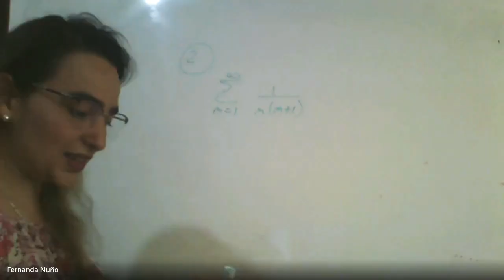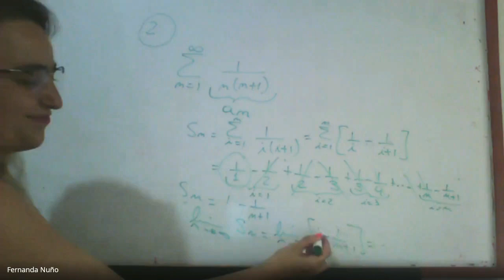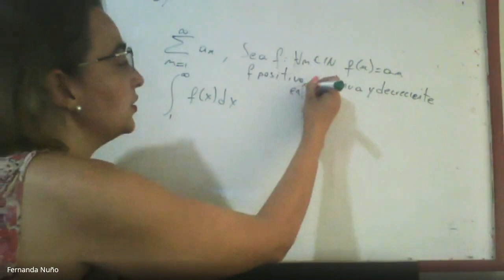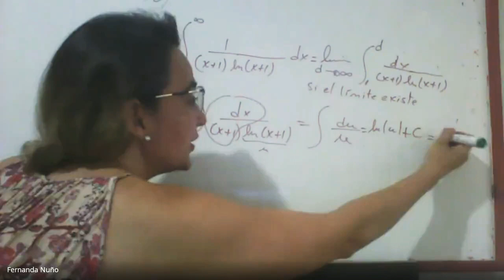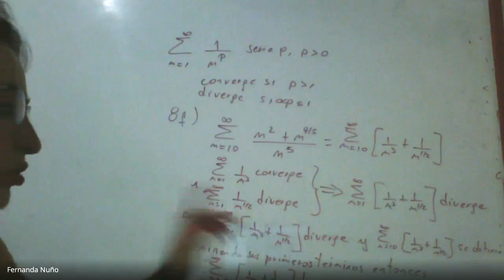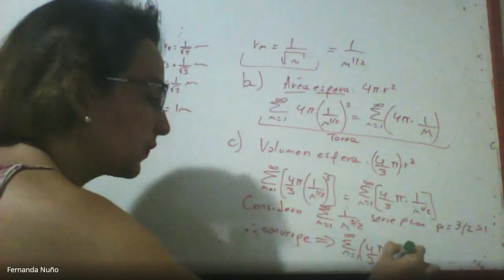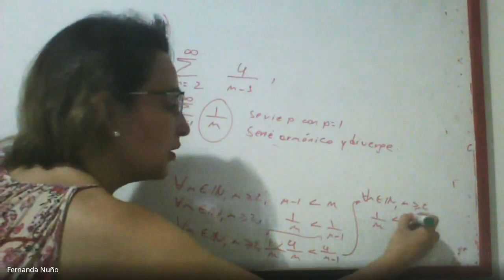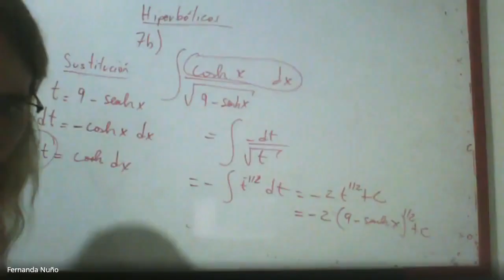Consulta Cálculo 2- Series! Especial feriado 😅 23-11